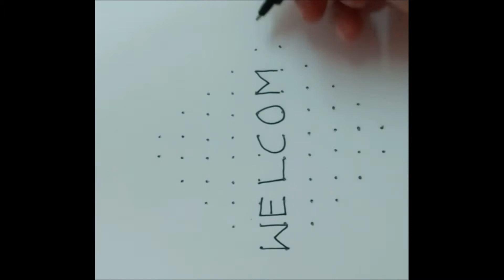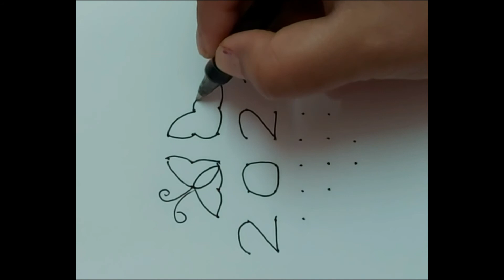New year Rangoli 10 to 2 | ಹೊಸವರ್ಷದ ಚುಕ್ಕಿ ರಂಗೋಲಿಗಳು | chukki Rangoli | 8 to 2 and 10 to 2 Rangoli